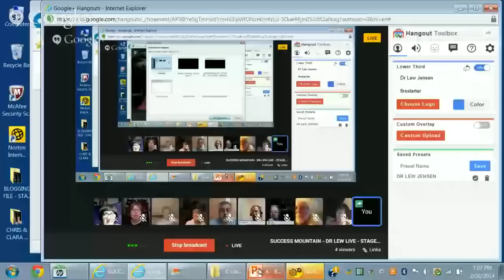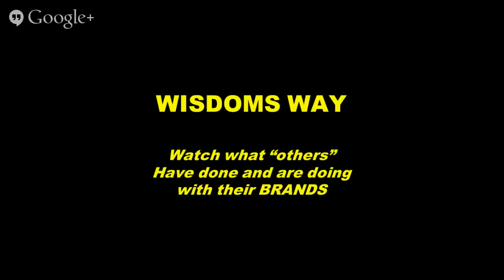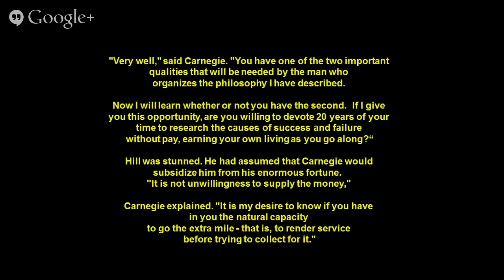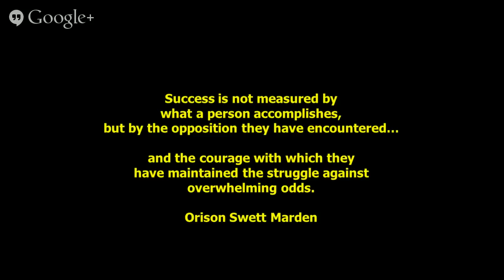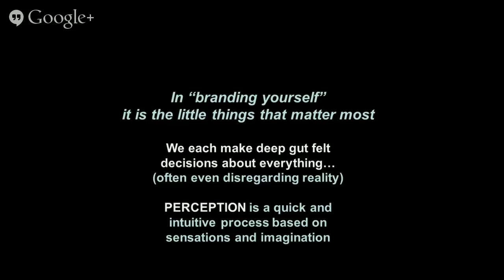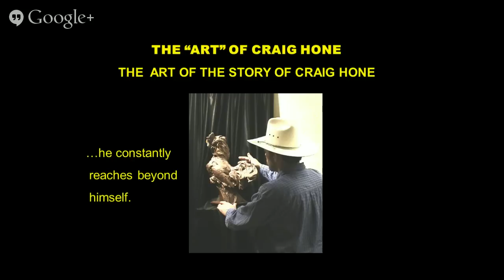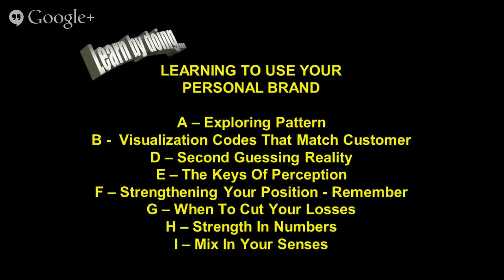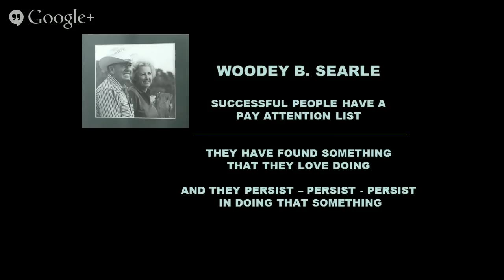SUCCESS MOUNTAIN - DR LEW LIVE - STAGE THREE - PERSONAL BRANDING AT WORK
We have covered STAGE ONE - the theory of a personal brand.  Then we covered in STAGE TWO - how to start building your own brand.  Now... in the last STAGE THREE - the goal is to help you begin to learn to put it to work.  *tHIS IS THE MOST IMPORTANT STAGE*  is It not...?